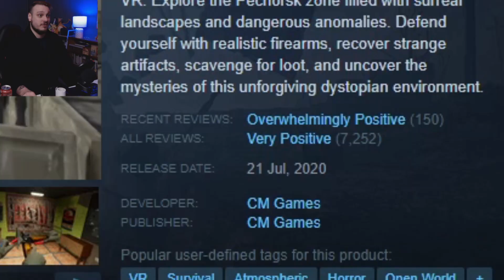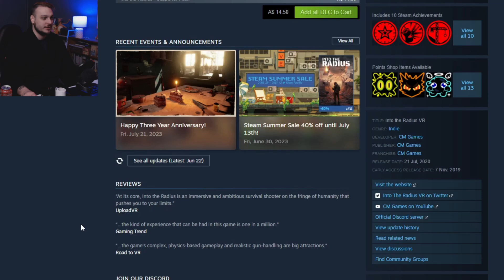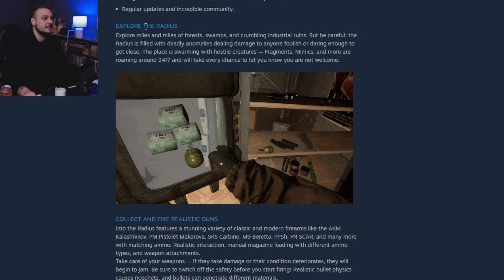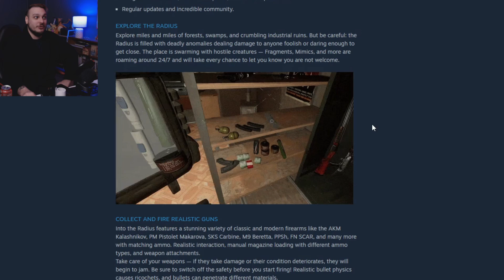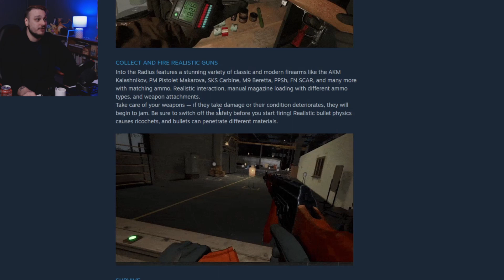S.T.A.L.K.E.R. meets Ghosts of Tabor | Into The Radius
In this video we play Into The Radius on my Oculus Rift S! In this VR game we essentially play as a STALKER in a STALKER-like universe with strange anomalies and disturbing creatures around every corner. Watch as we do missions to increase our security clearance to gain access to better equipment and weapons. This game is "almost" a single player extraction shooter in the way that it is designed, you go out into the radius and collect loot, do side quests and bring home a haul of items, similar to Ghosts of Tabor and Escape From Tarkov. However with the save mechanic, there isn't as harsh of a punishment if you don't survive (just reload a save)... hence "almost" an extraction shooter. Either way, this game has a lot to offer for fans of the genre. Today we start our journey and venture into the radius for the first time.

If you like this type of content SUBSCRIBE and hit the BELL for notifications, if you enjoy watching a variety of games and livestreams come join my TWITCH. (All the links are below) We are a channel with large ambitions and we aim to grow to the size of being able to make a difference to the world through our CHARITY efforts and projects. Thank you for your consideration, if you have any questions or remarks, leave them in the COMMENTS section. Have a nice day, and a beautiful life :)
THANKS!

THEME MUSIC BY: Scarab

EDITED BY: Scarab

COMPUTER BUILD:
PROCESSOR: Intel I7-7800X
GPU: GeForce GTX 1080 ti
CPU: 3.50GHz
MOBO: ROG Rampage VI Extreme
RAM: 32GB
OPERATING SYSTEM: Windows 10
STORAGE: Seagate Backup Plus 4TB Portable 2.5'' Hard Drive - Red

SETUP:
HEADPHONES: RIG 400HA CAMO Performance Gaming Headset -
TV: Samsung 55" Premium UHD Smart TV MU7000 Series 7 -

CHAPTERS:
00:00 - Intro
01:26 - Steam Page
07:21 - Tutorial
18:46 - Base
23:35 - Into The Radius
37:46 - Extraction
39:34 - End Screen